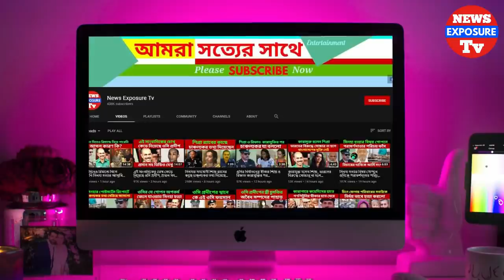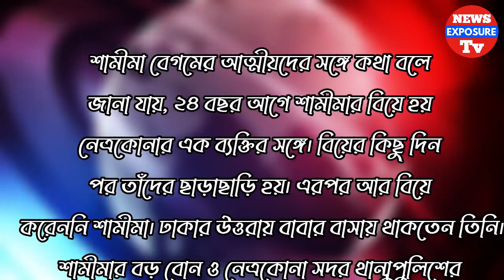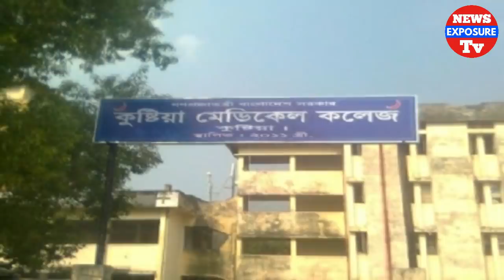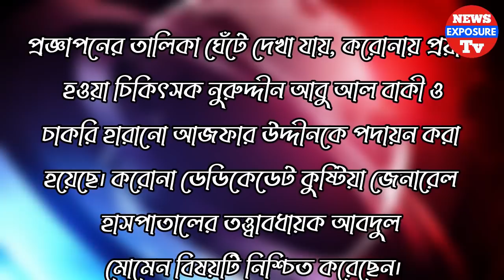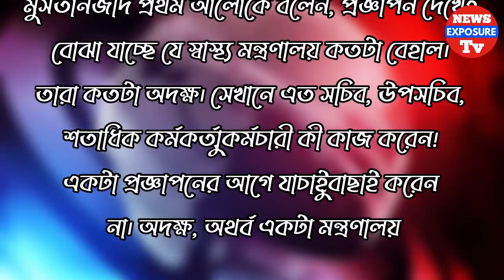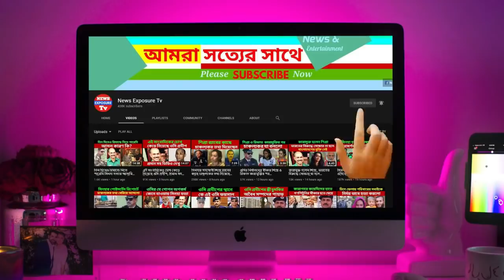উত্তরা পাঁচটা বাড়ি দখলের জন্য বাবা ও বোনকে যেভাবে খু'ন ক'রেন এই লোকটি